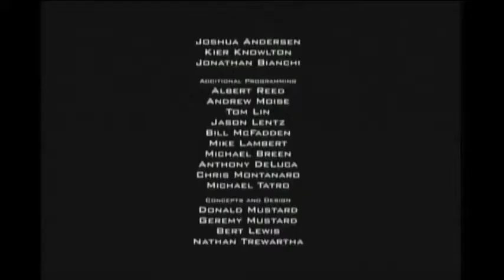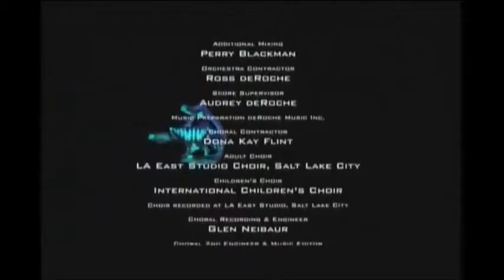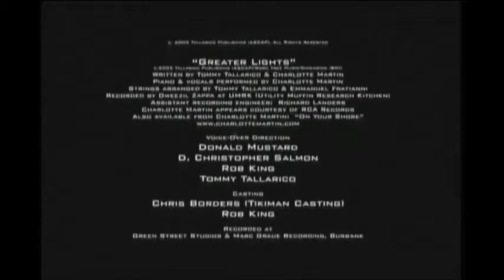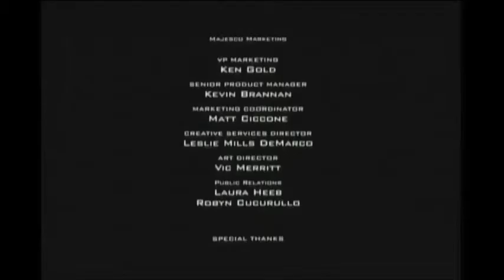Top VGM #442 - Advent Rising - Greater Lights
Game: Advent Rising
Theme: Greater Lights Feat. Charlotte Martin
System: Windows, Xbox
Composer(s): Tommy Tallarico, Emmanuel Fratianni
Developer(s): GlyphX Games Demiurge Studios
Publisher(s): Majesco Entertainment
Release Date: May 31, 2005